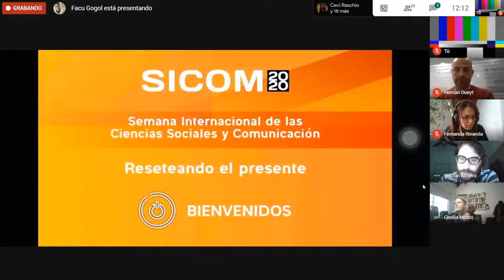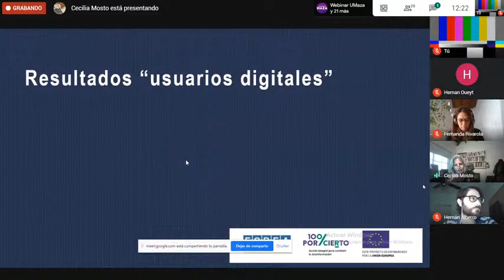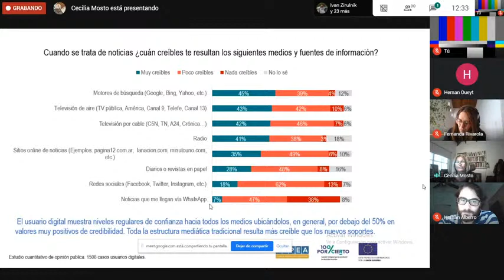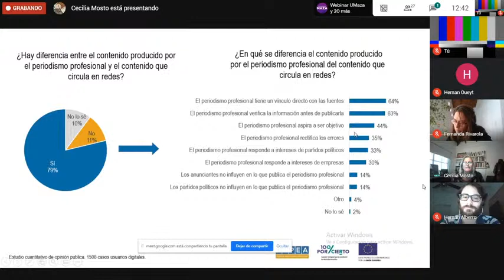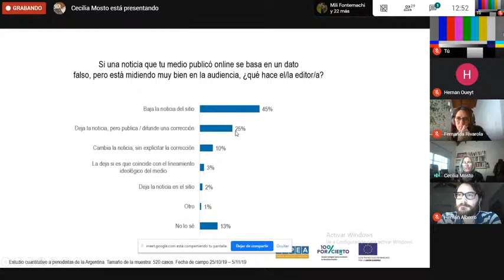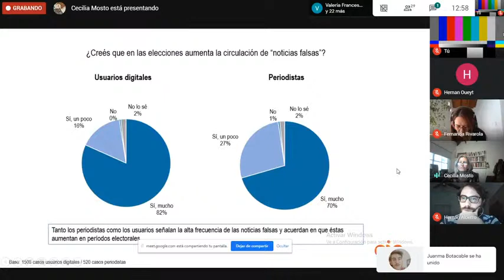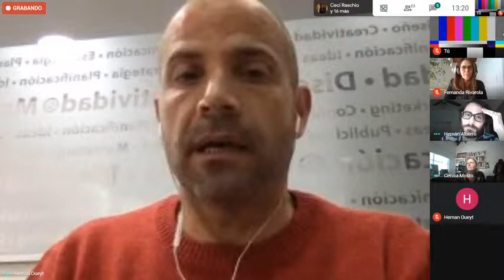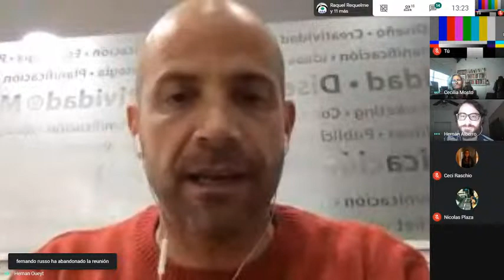SICOM 2020: "Periodismo, sociedad y desinformación en tiempos de redes sociales".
Disertantes: Cecilia Mosto (Politóloga) - Hernán Alberro (Licenciado en Periodismo).

SICOM 2020
Facultad de Ciencias Sociales y de la Comunicación
Universidad Juan Agustín Maza